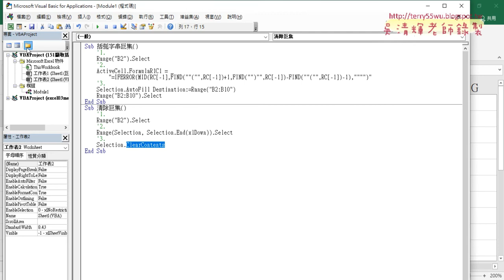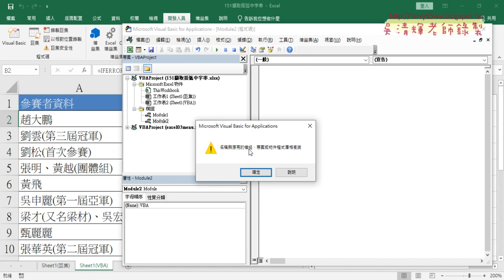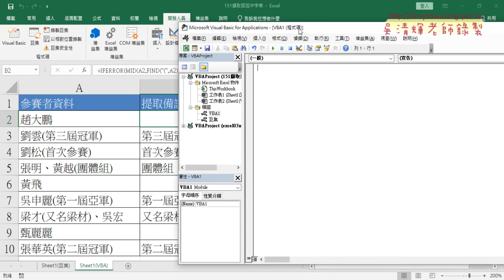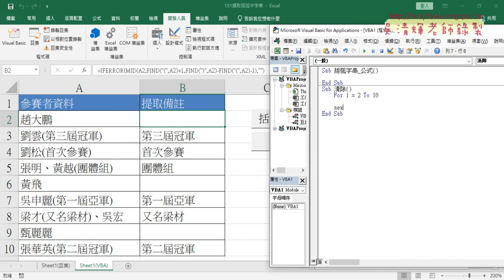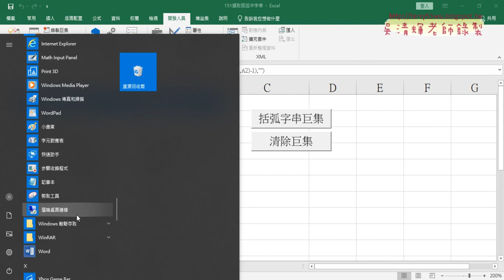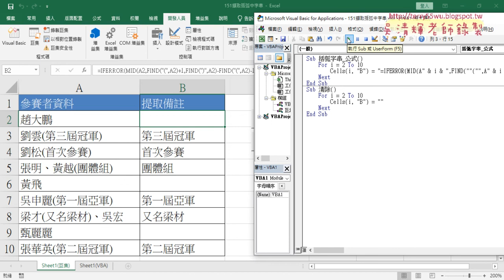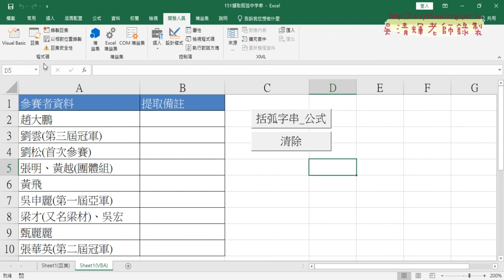03 151括弧字串自行撰寫VBA輸出公式